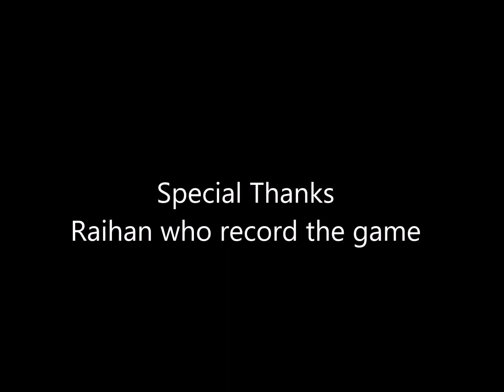Creative Room Guild vs Syndicate Guild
AOTTG Guild War
4 December 2016

mode :
Forest III Hard
SpeedKill Duel

Special Thanks
Raihan who record the game